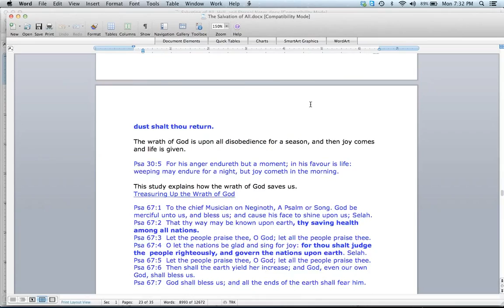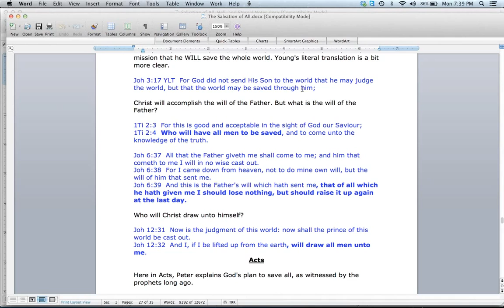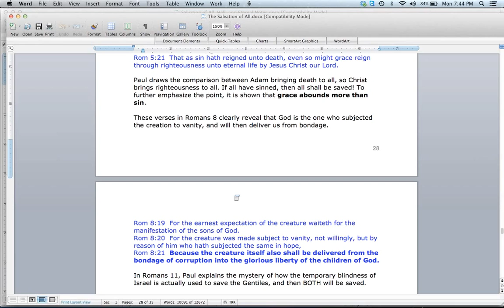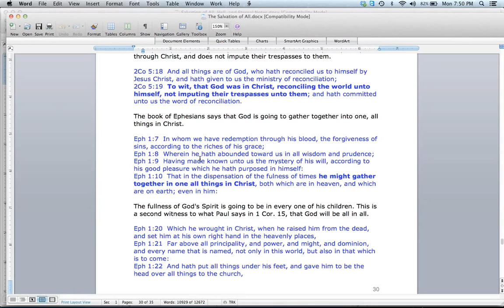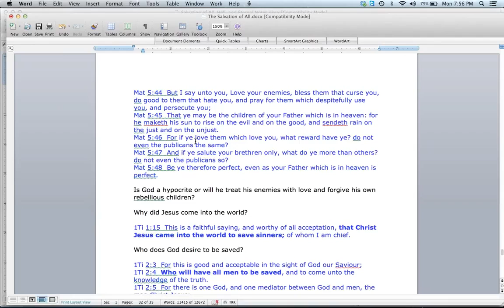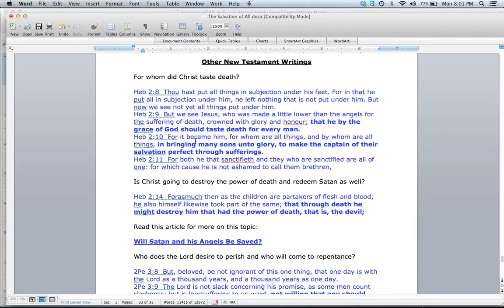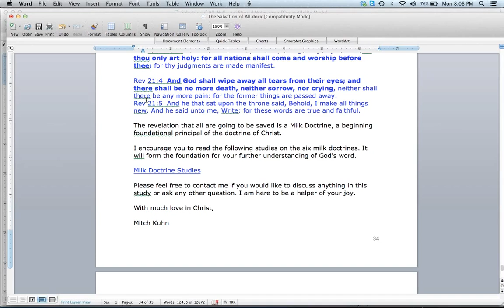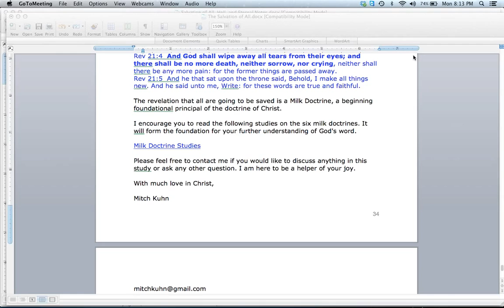Salvation of All Part 4 HD